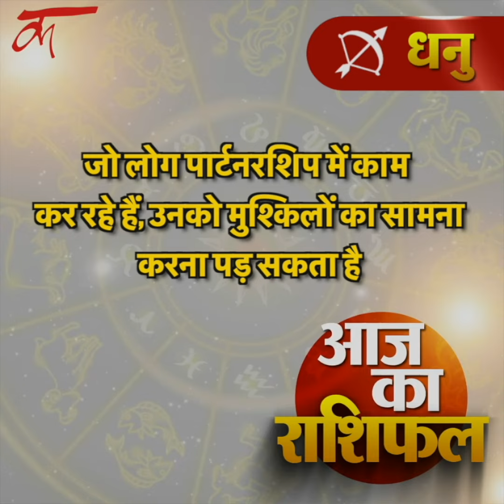Aaj ka rashifal | 26 August 2024 rashifal I Today horoscope I Daily rashifal I kundli Tv